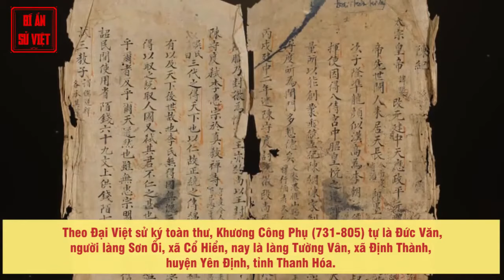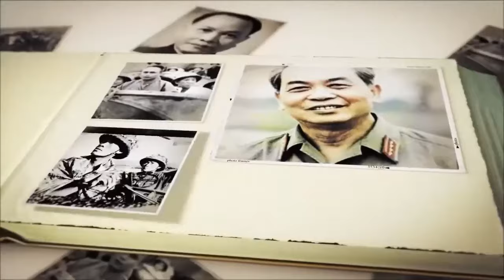4 Vị Lưỡng Quốc Trạng Nguyên Trong Lịch Sử Việt Nam - Làm Trạng Nguyên Việt Nam Và Cả Trung Quốc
4 Vị Lưỡng Quốc Trạng Nguyên Trong Lịch Sử Việt Nam - Làm Trạng Nguyên Việt Nam Và Cả Trung Quốc.

Với đức tính thông minh, hiếu học, người Việt sớm khẳng định được trí tuệ của mình trong buổi đầu lịch sử. Trong đó, nhiều người đã trở thành trạng nguyên nơi đất khách.

Không chỉ nổi danh trong nước, nhiều nhân tài người Việt còn được phong "Lưỡng quốc trạng nguyên". Họ đỗ đầu những kỳ thi ở nước ngoài và được tôn vinh.

Theo Đại Việt sử ký toàn thư, Khương Công Phụ (731-805) tự là Đức Văn, người làng Sơn Ổi, xã Cổ Hiển, nay là làng Tường Vân, xã Định Thành, huyện Yên Định, tỉnh Thanh Hóa. Ngay từ khi còn nhỏ, ông đã nổi tiếng thông minh, học hành chẳng bao lâu đã thuộc làu kinh sách.

► Đón xem những clip mới nhất bằng cách đăng ký:
► MỘT SỐ SERIES VIDEO HỮU ÍCH VỚI BẠN